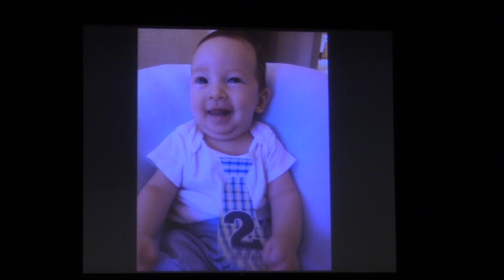Chapel: Nick Vujicic, January 25, 2016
Imagine getting through your busy day without hands or legs. Picture your life without the ability to walk, care for your basic needs, or even embrace those you love. Meet Nicholas Vujicic (pronounced VOO-yee-cheech). Without any medical explanation or warning, Nick was born in 1982 in Melbourne, Australia, without arms and legs. The early days were difficult. Throughout his childhood, Nick not only dealt with the typical challenges of school and adolescence, but he also struggled with depression and loneliness. Nick constantly wondered why he was different than all the other kids. He questioned the purpose of life, or if he even had a purpose. According to Nick, the victory over his struggles, as well as his strength and passion for life today, can be credited to his faith in God. Since his first speaking engagement at age 19, Nick has traveled around the world sharing his story with millions. Today he has accomplished more than most people achieve in a lifetime. He’s an author, musician, actor, and his hobbies include fishing, painting and swimming. In addition he is the president of the international non-profit ministry, Life Without Limbs, which was established in 2005. Today, Nick is the husband to his beautiful wife Kanae, and proud father of their two baby boys, Kiyoshi and Dejan, Nick says, “If God can use a man without arms and legs to be His hands and feet, then He will certainly use any willing heart!”